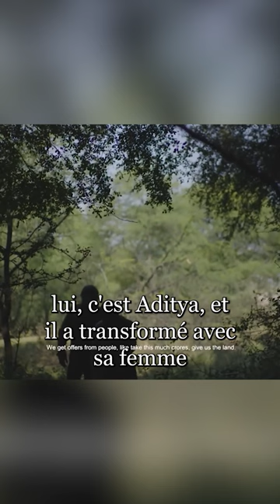Il construit un sanctuaire pour les tigres !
Alors que les tigres font leur grand retour en inde 🐯
On va du côté du Rajasthan pour rencontrer Aditya qui a reconverti avec sa femme plus de 35 hectares en sanctuaire animalier ! 🌲